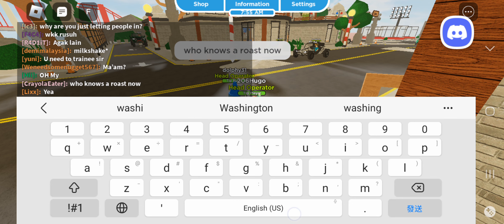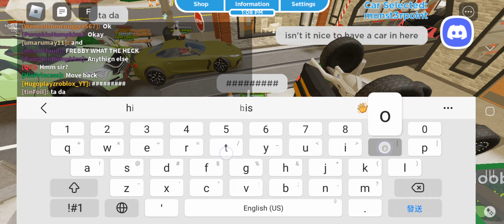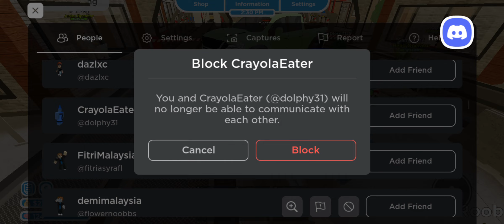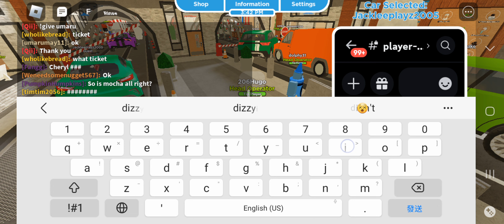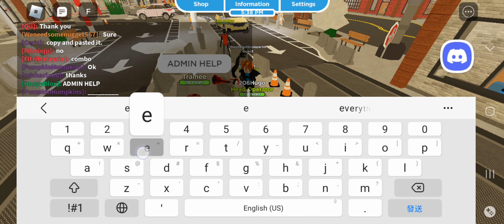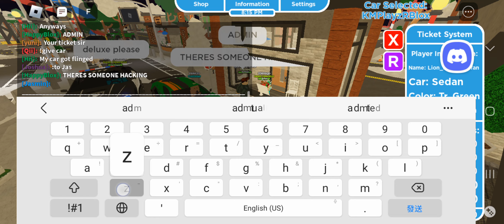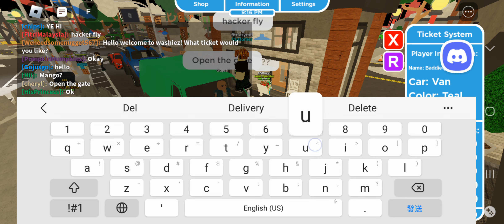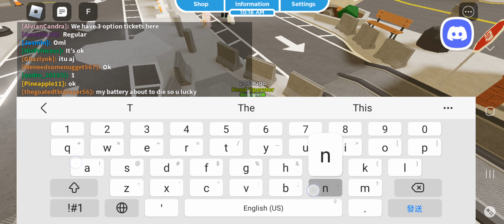A day in washiez be like (POV as head operator)